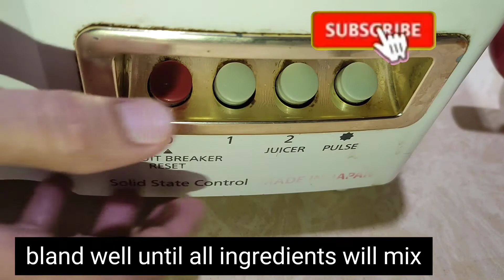Homemade mayonnaise recipe || How to make mayonnaise at home || A perfect mayonnaise recipe.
if you like my video's
cooking with anabia